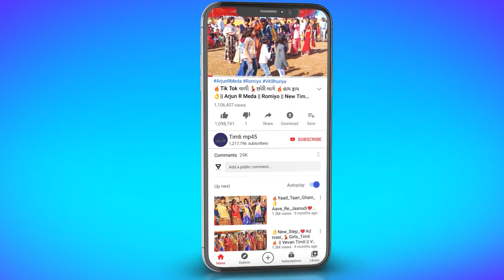😘मारी_जानू❤️_नो_आज_💦सेहलो_रे_😭वानो_से😭 || Bawandar Kalu Ba Singad || Desi Girl Timli Dance 2022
😘मारी_जानू❤️_नो_आज_💦सेहलो_रे_😭वानो_से😭 || Bawandar Kalu Ba Singad || Desi Adivasi Girl Timli Dance || बवंडर टिमली 2022

Title :- Bawandar Timli 2022

Singer :- Kalu Ba Singad